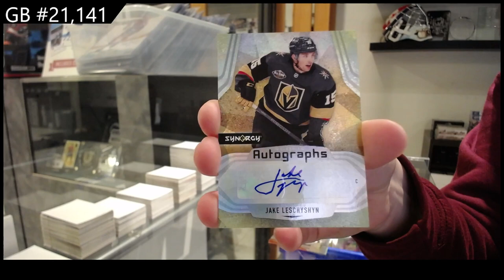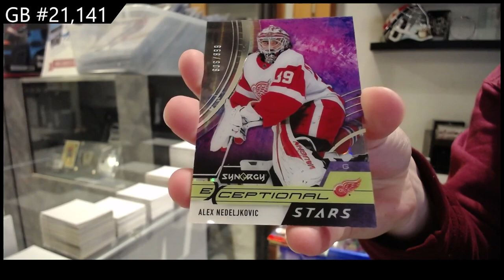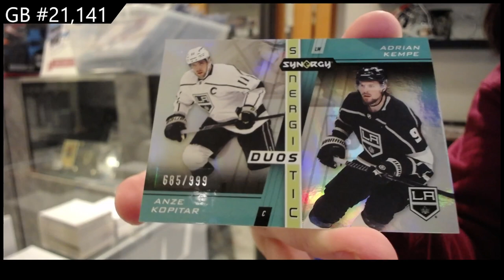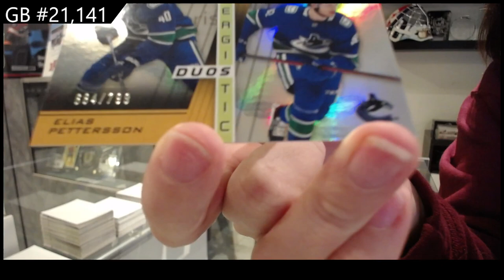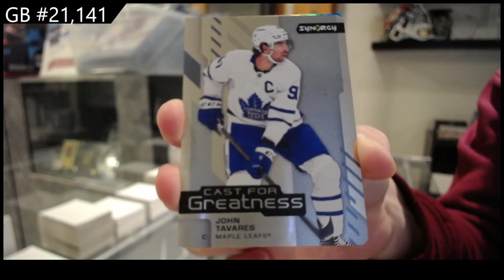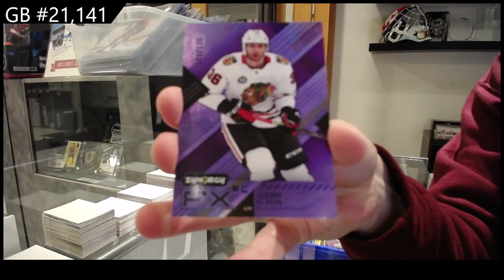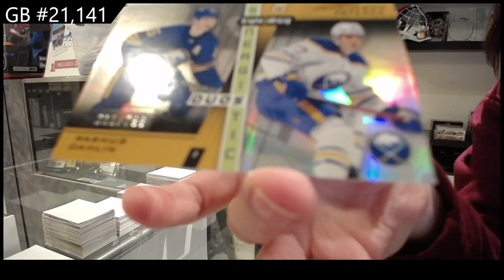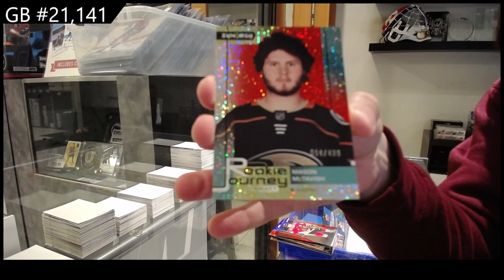2021-22 Upper Deck Synergy Hockey 3 Box Break - CNC GB #21,141